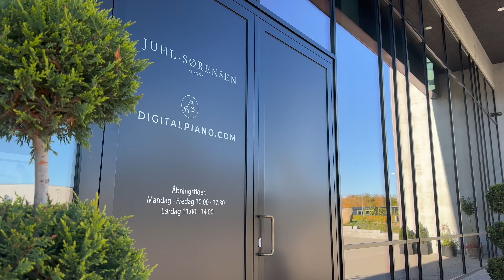📦 Sonora SEP-20 | Unboxing & Assembly | Digitalpiano.com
Today we are unboxing the brand new Sonora SEP-20.
In terms of assembly, we recommend being two people when lifting the instrument as shown in the video. Enjoy!

Sound is recorded via sound card.

Chapters:
0:00 Intro
0:24 Unboxing
1:16 Assembly
2:47 Sound demo
3:35 Outro